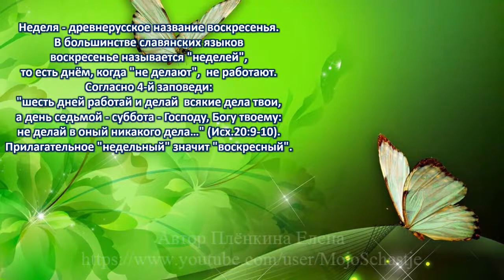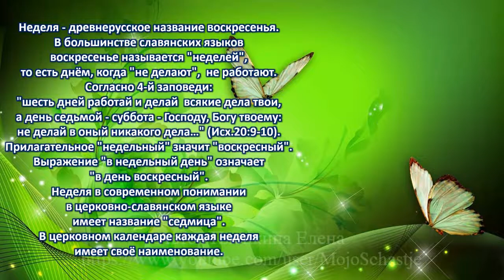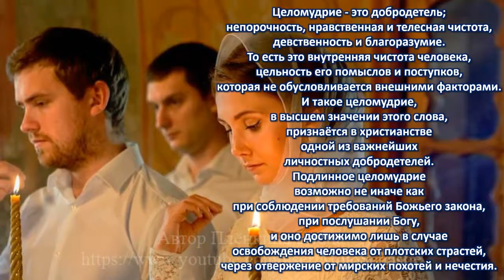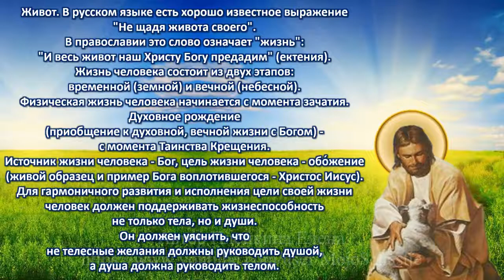Неожиданные толкования православием знакомых слов. Неделя. Целомудрие. Живот. Утешение. Vocabulary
Неделя - древнерусское название воскресенья.
В большинстве славянских языков
воскресенье называется "неделей",
то есть днём, когда "не делают",  не работают.
Согласно 4‑й заповеди:
"шесть дней работай и делай  всякие дела твои,
а день седьмой - суббота - Господу, Богу твоему:
не делай в оный никакого дела…" (Исх.20:9-10).
Прилагательное "недельный" значит "воскресный".
Выражение "в недельный день" означает
"в день воскресный".
Неделя в современном понимании
в церковно-славянском языке
имеет название "седмица".
В церковном календаре каждая неделя
имеет своё наименование.

Целомудрие - это добродетель;
непорочность, нравственная и телесная чистота,
девственность и благоразумие.
То есть это внутренняя чистота человека,
цельность его помыслов и поступков,
которая не обусловливается внешними факторами.
И такое целомудрие,
в высшем значении этого слова,
признаётся в христианстве
одной из важнейших
личностных добродетелей.
Подлинное целомудрие
возможно не иначе как
при соблюдении требований Божьего закона,
при послушании Богу,
и оно достижимо лишь в случае
освобождения человека от плотских страстей,
через отвержение от мирских похотей и нечестия.

Живот. В русском языке есть хорошо известное выражение
"Не щадя живота своего".
В православии это слово означает "жизнь":
"И весь живот наш Христу Богу предадим" (ектения).
Жизнь человека состоит из двух этапов:
временной (земной) и вечной (небесной).
Физическая жизнь человека начинается с момента зачатия.
Духовное рождение
(приобщение к духовной, вечной жизни с Богом) -
с момента Таинства Крещения.
Источник жизни человека - Бог, цель жизни человека - обо́жение
(живой образец и пример Бога воплотившегося - Христос Иисус).
Для гармоничного развития и исполнения цели своей жизни
человек должен поддерживать жизнеспособность
не только тела, но и души.
Он должен уяснить, что
не телесные желания должны руководить душой,
а душа должна руководить телом.

Утешение в православии -
это воздействие Божественной благодати
Святого Духа
на подвижника,
результатом которого является
неизреченный мир и радость в его душе.
Духовное утешение христианина
свидетельствует о его причастности
Царству Божьему,
которое не приходит внешним образом,
а пребывает внутри человека,
есть "праведность и мир и радость
во Святом Духе" (Рим. 14:17).
 В монастырской жизни под утешением
может также пониматься
уставной и разговорный термин,
означающий праздничную трапезу,
более богатую и разнообразную, чем обычно.
A week is the old Russian name for Sunday.
In most Slavic languages
Sunday is called "week"
that is, during the day, when they "do not do", they do not work.
According to the 4th commandment:
"Six days you work and do all your work,
and the seventh day - Saturday - to the Lord your God:
do no work in it…" (Ex. 20:9-10).
The adjective "weekly" means "Sunday".
The expression "on a weekday" means
"on the day of the resurrection."
Week in the modern sense
in Church Slavonic
is called "week".
Every week in the church calendar
has its own name.

Chastity is a virtue;
purity, moral and bodily purity,
virginity and prudence.
That is, it is the inner purity of a person,
the integrity of his thoughts and actions,
which is not determined by external factors.
And such chastity
in the highest sense of the word,
recognized in Christianity
one of the most important
personal virtues.
Genuine chastity
perhaps no other than
keeping the requirements of God's law,
in obedience to God,
and it is achievable only if
liberation of man from carnal passions,
through rejection of worldly lusts and wickedness.

Stomach. There is a well-known expression in Russian
"Not sparing your life."
In Orthodoxy, this word means "life":
“And let us commit our whole life to Christ our God” (litany).
Human life consists of two stages:
temporal (earthly) and eternal (heavenly).
The physical life of a person begins from the moment of conception.
spiritual birth
(initiation to spiritual, eternal life with God) -
since the Sacrament of Baptism.
The source of human life is God, the goal of human life is deification
(the living model and example of God incarnate is Christ Jesus).
For harmonious development and fulfillment of the purpose of your life
a person needs to stay alive
not only the body, but also the soul.
He must understand that
not bodily desires should guide the soul,
and the soul must rule the body.

Consolation in Orthodoxy -
it is the effect of divine grace
Holy Spirit
on the ascetic
the result of which is
unspeakable peace and joy in his soul.
Spiritual Consolation of the Christian
testifies to his involvement
Kingdom of God
which does not come externally,
but resides within a person,
there is